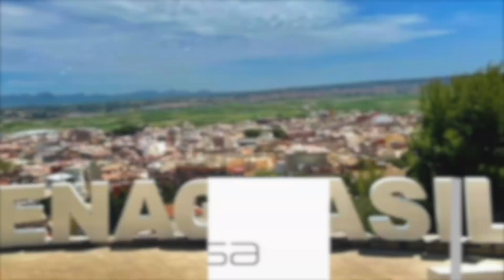Rueda de prensa - septiembre 2024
La concejala del Ayuntamiento de Benaguasil, Patricia Merenciano participa en la rueda de prensa para hacer un balance de las noticias más destacadas del mes de septiembre